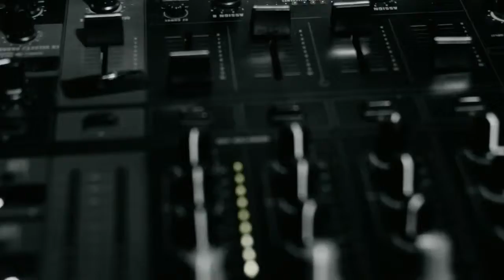Gaming Console Mix - Zipheko (Performing Limitless)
Gaming Mix dropping soon on Royal Heart Entertainment very soon. Zipheko is the first artist to be on. Various artists will follow. I hope you will enjoy it.